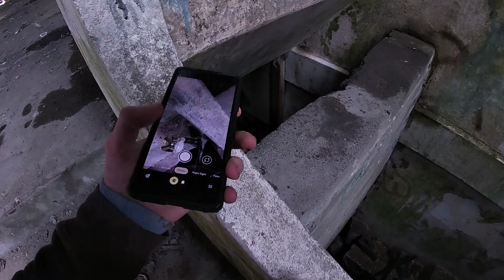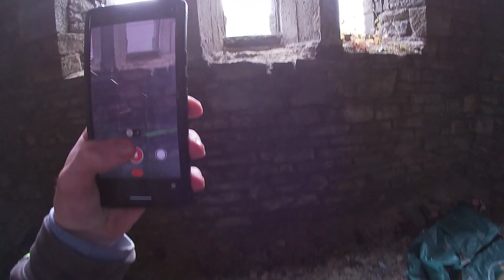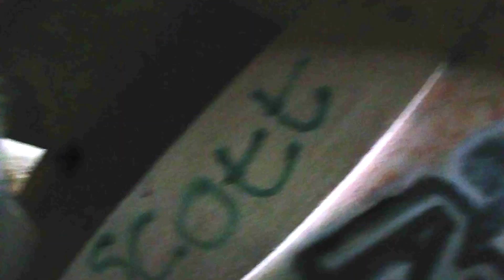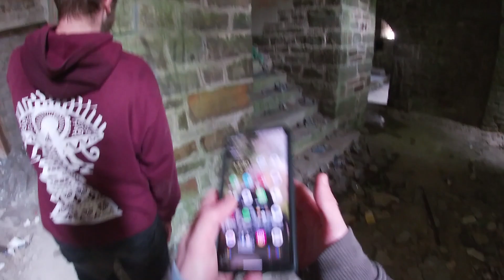Untouched and Forgotten Gothic Cathedral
This building is the most beautiful abandoned building I've videoed in a very long time, I couldn't believe the inside of this amazing place just forgotten in the world.
Hope you enjoy watching these videos as much as I enjoy recording them :)